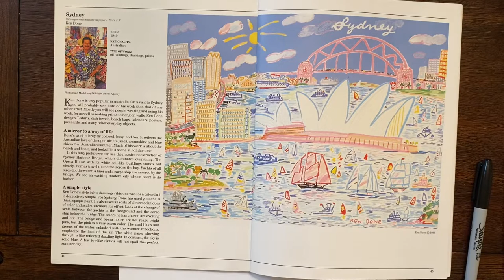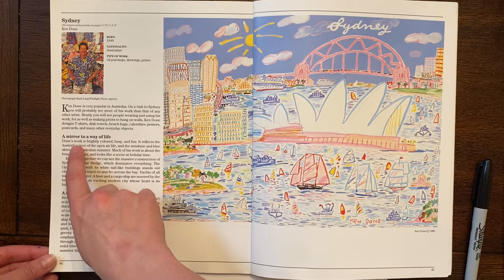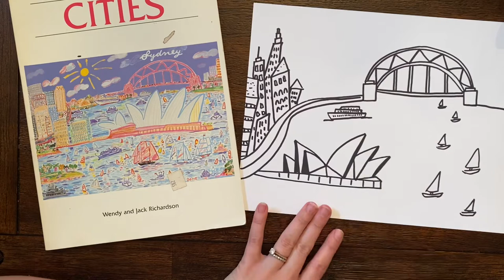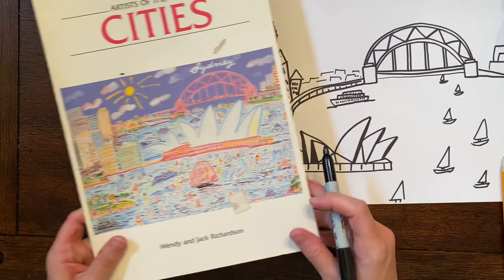Mrs. Galloway draws Sydney Harbour